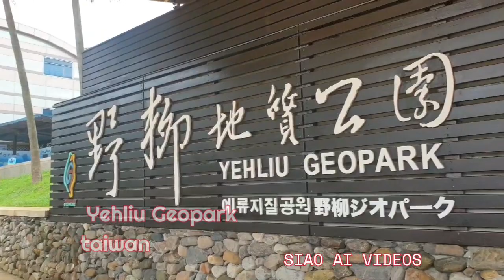Explore more |Taiwan Yehliu Geopark